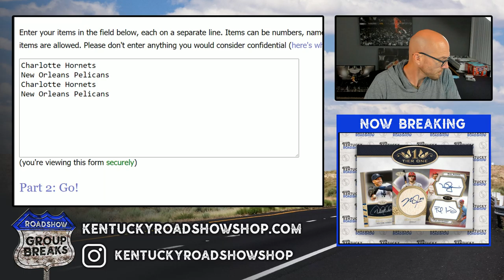Random for Ball